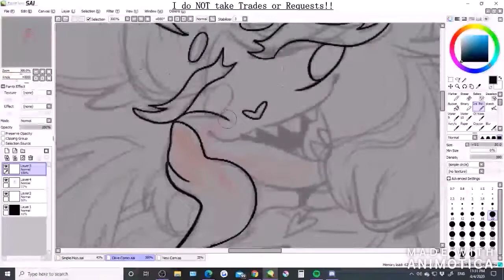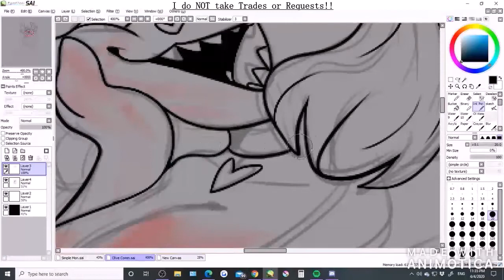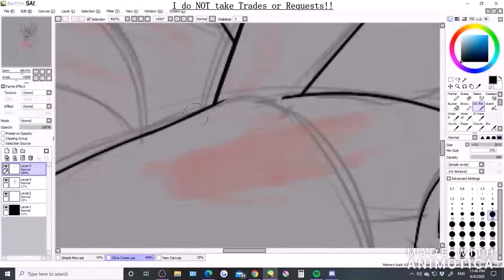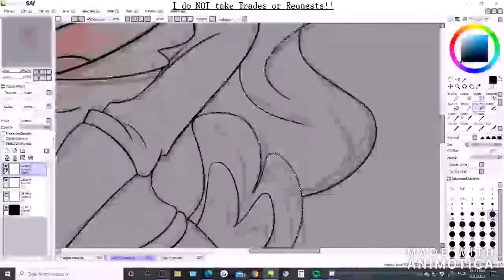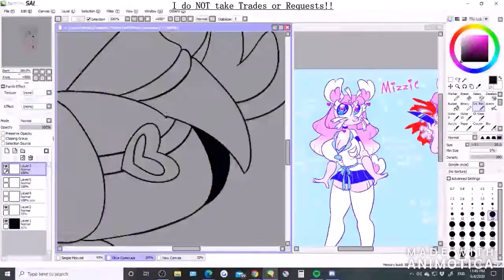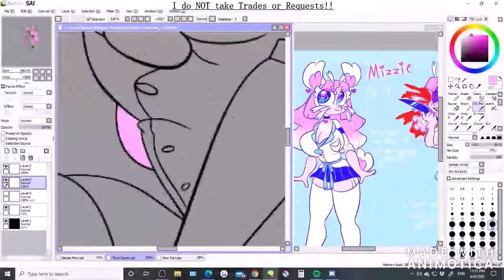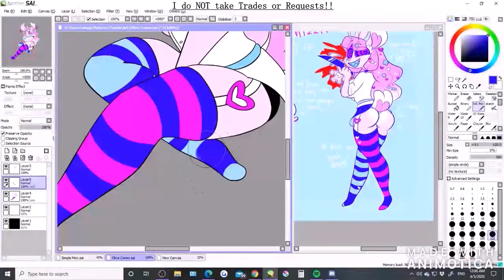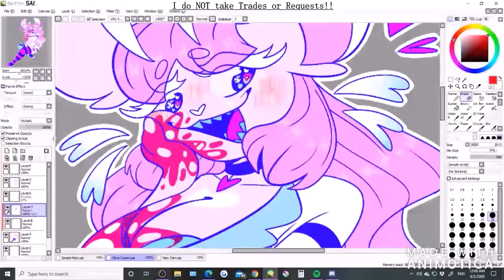Hips Don't Lie [SPEEDPAINT]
This was a commission for OliveCow on Deviantart! I FORGOT TO UPLOAD THIS I'M SO SORRY!

QnA

What's the song(s)?
    1. Hips Don't Lie by Shakira and Wyclef Jean (I spelled it wrong in the video, I know)
    2. She Wolf by Shakira
    3. Empire by Shakira

    Animotica for editing

Is that free?
    Sai is not, animotica is!